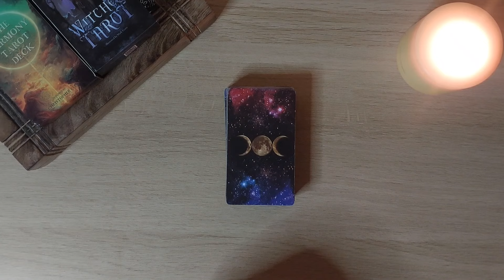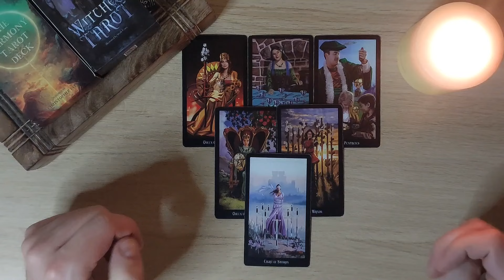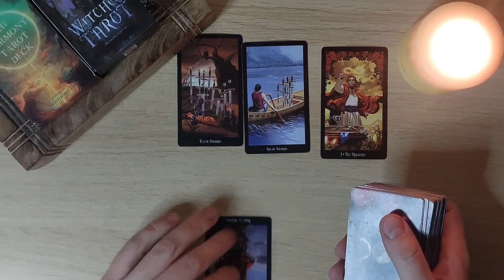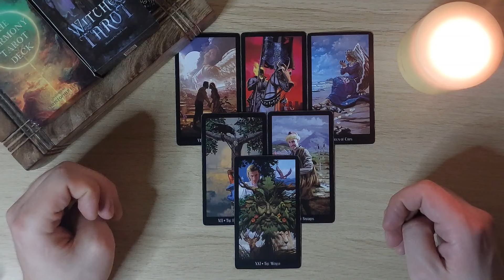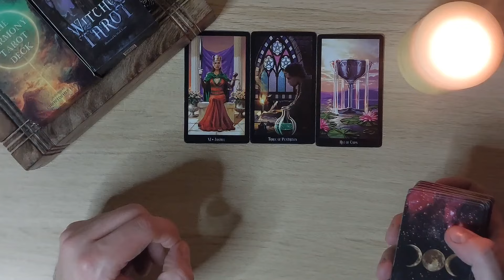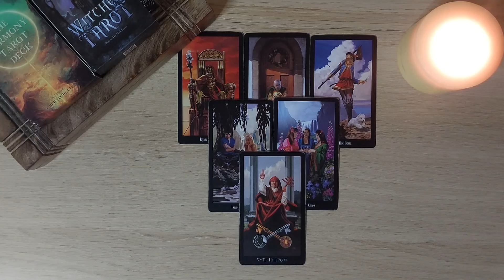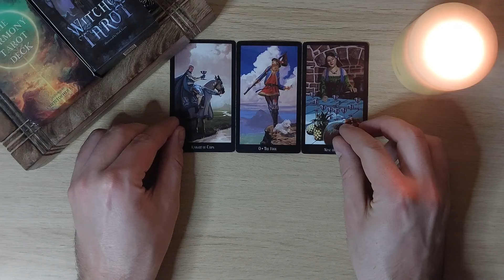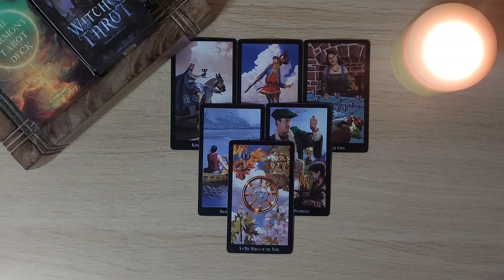Miłość mojego życia ❤️ - wszystkie znaki zodiaku 🧿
Na kanale
👁 Czytania tygodniowe sobota/niedziela
👁 Plus jeden film dotakowo w tygodniu
👁 Short z karta dnia

Gwarancja szybkiej odpowiedzi 💫